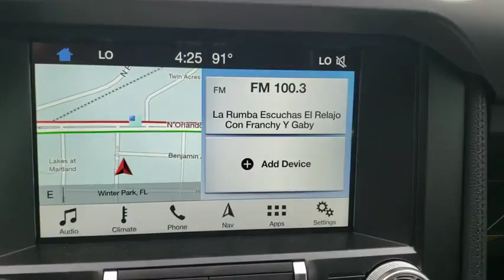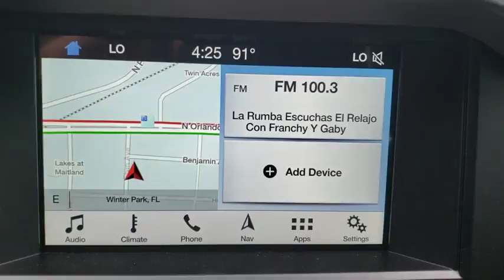2018 Ford Mustang Maitland, Winter Park, Orlando, Altamonte Springs, Sanford, FL J5179148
Kona Blue N 2018 Ford Mustang available in Maitland, Florida at Peacock Ford. Servicing the Winter Park, Orlando, Altamonte Springs, Sanford, FL area.

Peacock Ford
1875 S Orlando Ave

Factory MSRP: $35,080 $4,822 off MSRP! Priced below KBB Fair Purchase Price!brbrThe Peacock Ford Price includes Discounts, Factory Rebates, and Ford Credit Financing Rebates. The price may also include Trade Assist, Business Owner Rebate, or Owner Loyalty Rebate. You may also be eligible for other Rebates (College, Military, or Private offers) not included in the displayed price. Ask your Salesperson for more details.brbrThank you for shopping with Peacock Ford. At Peacock Ford you can enjoy great benefits such as a complimentary car wash after every service visit, full service collision center and a great selection of new and pre-owned cars, trucks and SUVs. We are your local family owned Ford dealer. Price includes: $2,500 - Retail Customer Cash. Exp. 10/01/2018